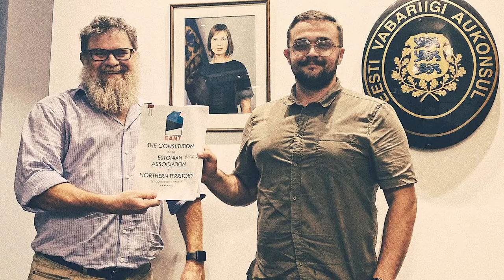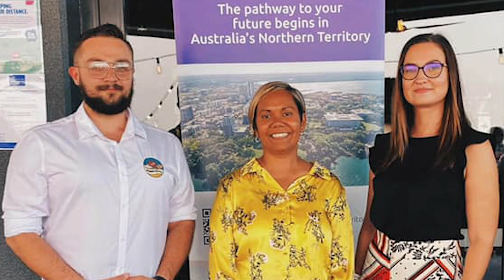Manfred Mletsin from Estonia, StudyNT 2020 International Student of the year Award finalist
Manfred comes from Estonia and has continuously looked for opportunities to support the international student community since he came to Darwin in 2014. Currently studying a Bachelor in Accounting, Manfred, together with other students, initiated Kindness Shake and worked with businesses and organisations to provide meals and essential services to anyone in need. In June this year, Manfred started up his own business and has since offered free services to international students and migrants.